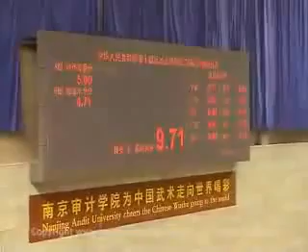Красивая сцена боя